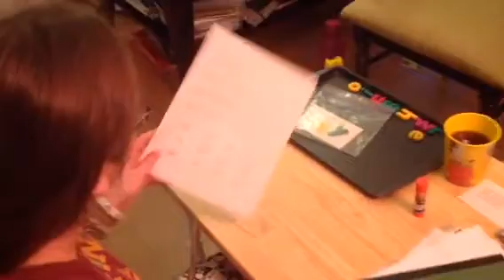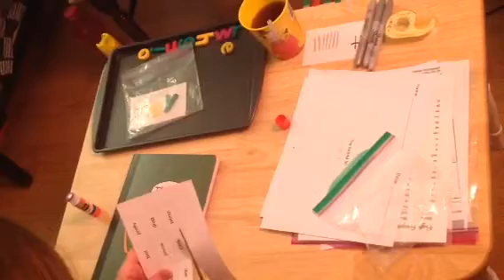Word Study week of 4/27-5/1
Follow the directions to get your word Study notebook ready for this week.